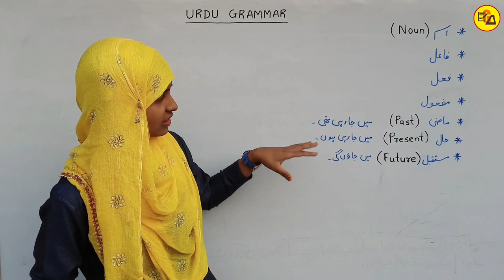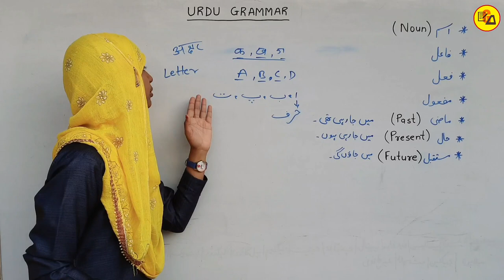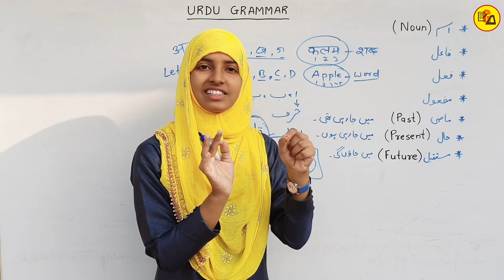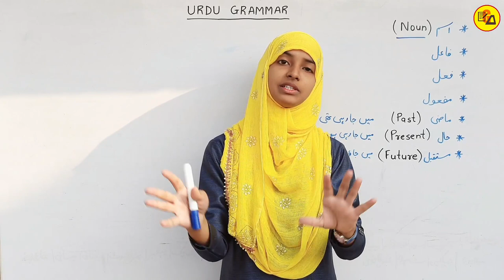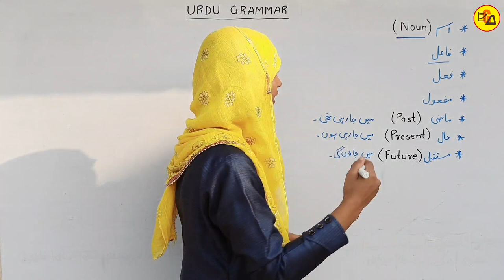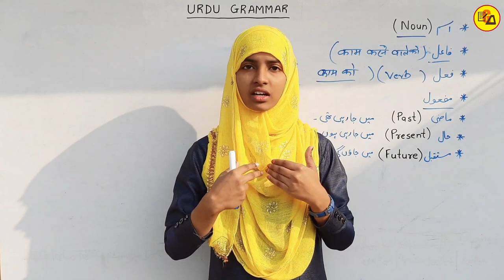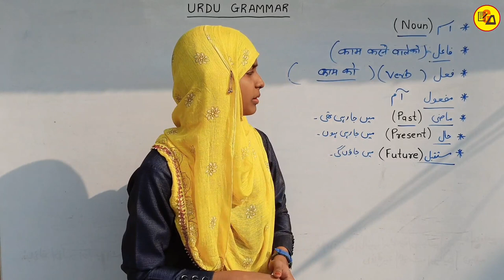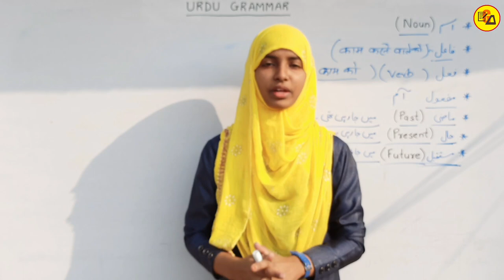Ism||Fael||Fel||Maf_ool||Mazi||Haal & Mustaqbil Kya Hai|Urdu Grammar By Muskaan ma'am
Best wishes.

In this video i have discussed about Urdu Grammar which is very compulsory to know, to get maximum marks in Urdu subject.